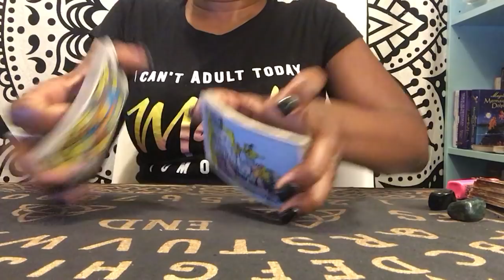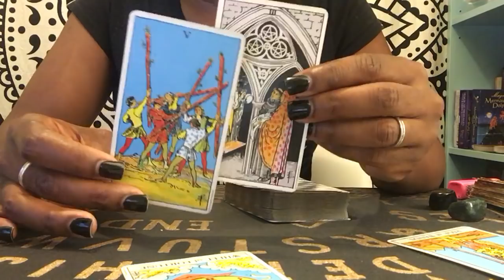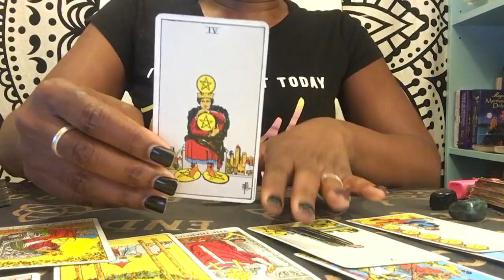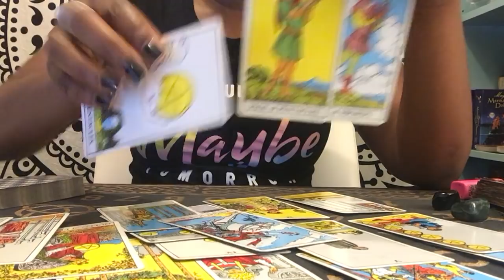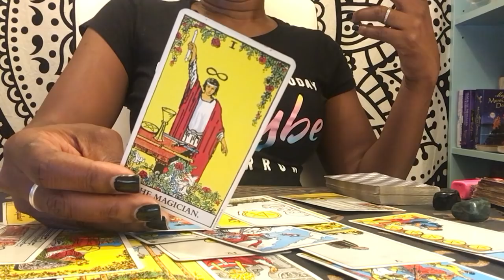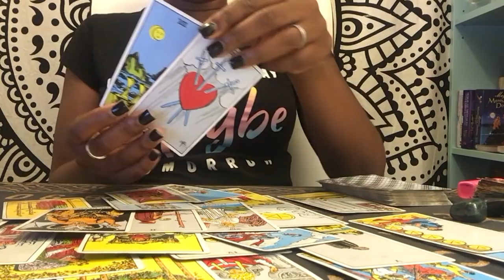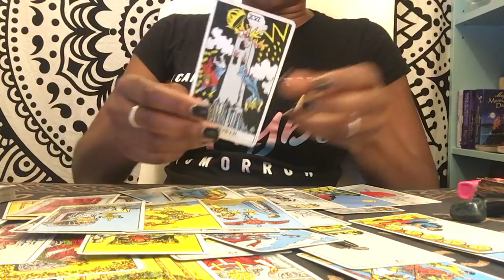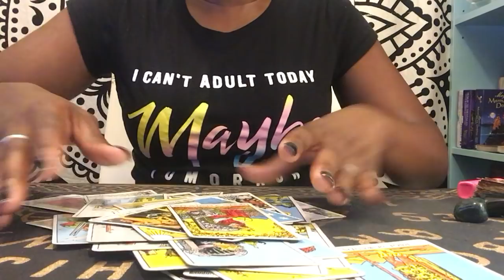3RD Party Energy! The Truth is Revealed.... May 16th - 23rd